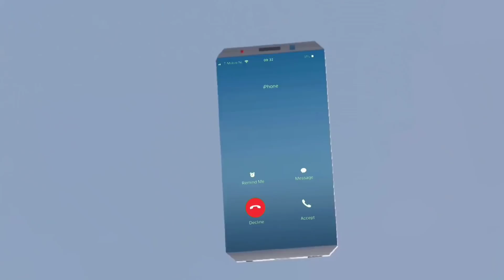Be Beautiful || Part 06 || Drama Sakura School Simulator